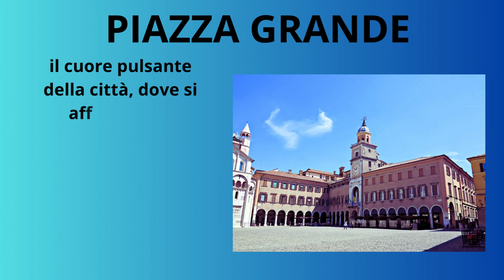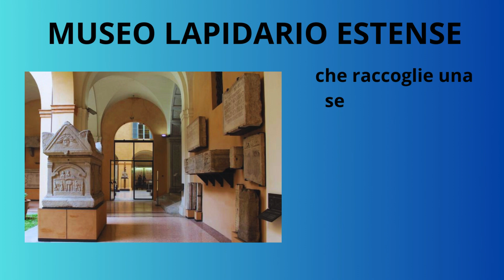COSA VEDERE A MODENA 20